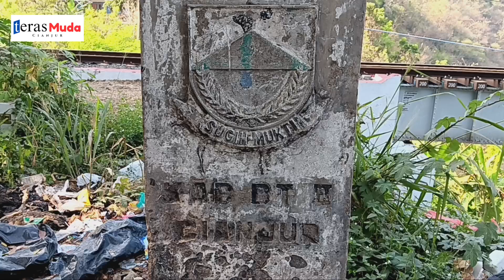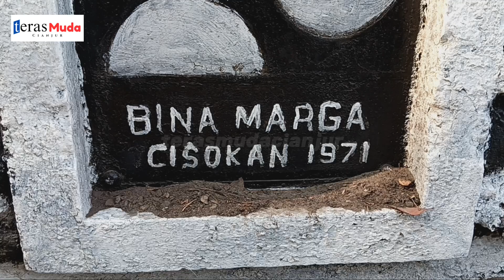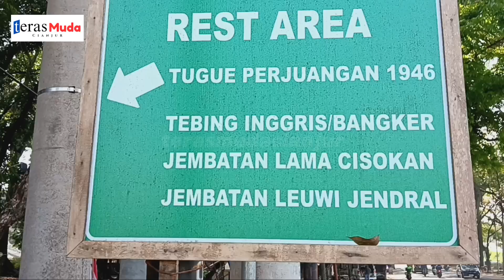NAPAK TILAS JEMBATAN CISOKAN: SAKSI BISU SEJARAH PERANG KONVOI DI CIANJUR | JALAN JAJAN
Napak Tilas Jembatan Cisokan: Saksi Bisu Sejarah Perang Konvoi di Cianjur

Halo teman-teman, balik lagi di channel *Teras Muda Cianjur*, tempatnya kita membahas segala hal menarik dari Cianjur, baik yang masih segar di ingatan maupun yang penuh sejarah. Hari ini, kita bakal melakukan perjalanan ke Jembatan Cisokan di Ciranjang, sebuah tempat yang bukan cuma indah dipandang mata, tapi juga menyimpan kisah sejarah yang panjang dan mendebarkan.

Pagi ini, udara di sekitar Jembatan Cisokan terasa sejuk dan menenangkan. Sungguh, suasananya bikin kita betah lama-lama di sini. Nggak cuma pemandangannya yang asri, tapi di sini juga ada rest area yang bisa jadi tempat istirahat buat para pengendara yang sedang melintasi jalur ini. Kalau laper atau haus, tenang aja, ada banyak warung yang siap menyajikan makanan dan minuman buat kita.

Jembatan Cisokan ini adalah penghubung penting antara Kecamatan Sukaluyu dan Ciranjang. Selain itu, di dekatnya ada juga jembatan kereta api yang dilalui oleh Kereta Api Siliwangi, yang melayani rute Sukabumi - Cianjur - Cipatat. Jembatan ini sudah lama sekali, mungkin umurnya setara dengan Jembatan Cisokan sendiri.

Simak video selengkapnya hingga selesai.